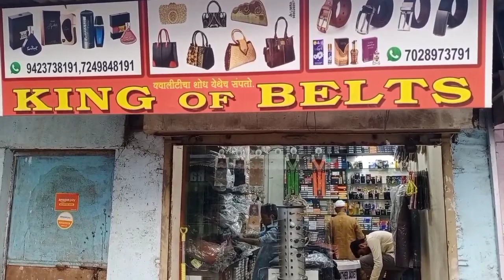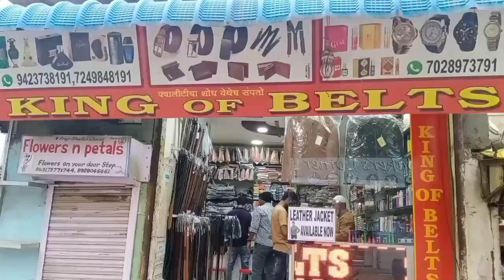मोटरसायकल अपघात में एक की मौत और खास खबरें.8/12/2022